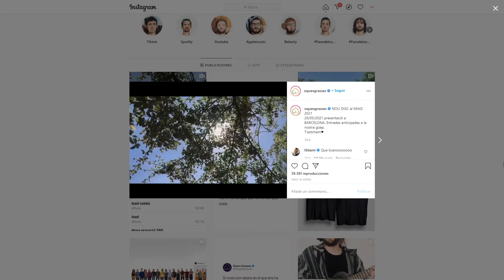Nou disc d'Oques Grasses el 2021